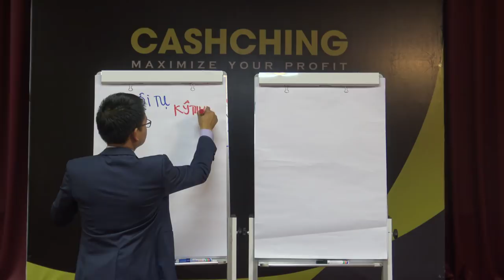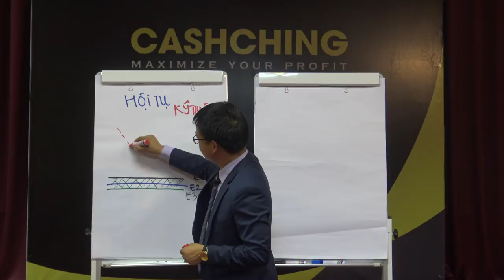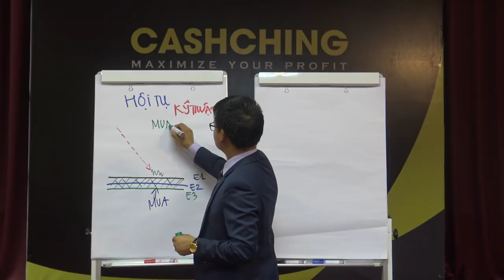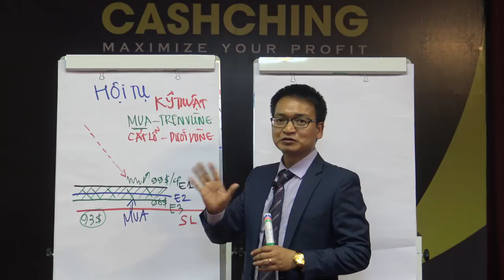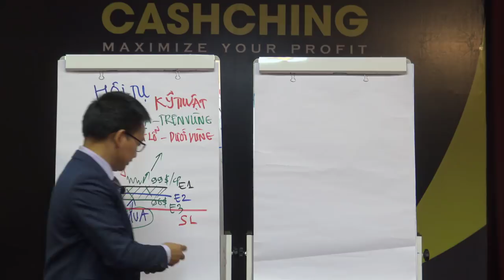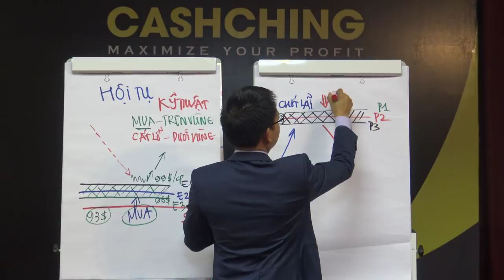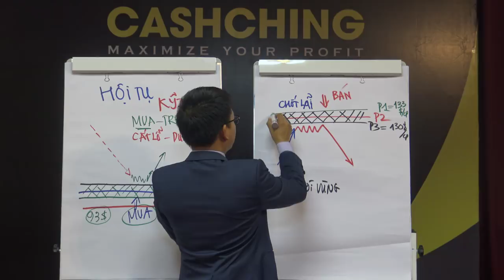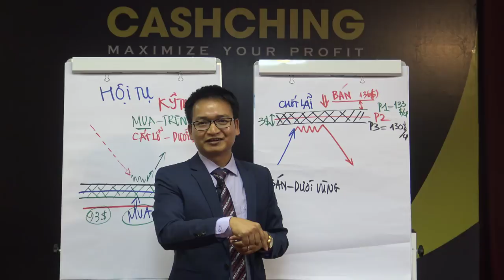Bí mật đầu tư theo phương pháp "Hội tụ kỹ thuật" | Phạm Thành Biên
Giao dịch theo Phương pháp đỉnh cao "Hội Tụ kỹ thuật" tôi đã sử dụng trong suốt hơn 12 năm qua, hi vọng qua chia sẻ của tôi sẽ giúp các bạn tối đa hóa được lợi nhuận.

Tôi là chuyên gia đầu tư tài chính quốc tế trên thị trường tài chính quốc tế từ năm 2005 tới nay. Có rất nhiều người hỏi tôi rằng tại sao đến giờ họ vẫn chưa giao dịch thành công. Đây là video trong chuỗi 300 video tôi sẽ chia sẻ cho bạn, để giúp bạn sớm thành công trong đầu tư tài chính hơn.

Với kinh nghiệm từ năm 2005 tới nay trên thị trường tài chính quốc tế. Hiện nay, anh là chủ tịch Công ty cổ phần VINMOC Việt Nam, Chủ tịch CLB nhà đầu tư chuyên nghiệp CASHCHINGgroup, Nhà quản lý Quỹ đầu tư HFCcapital.

Anh là NHÀ ĐÀO TẠO với rất nhiều nghiên cứu đã áp dụng thành công, vừa là chuyên gia phân tích kỹ thuật trên thị trường tài chính quốc tế, đồng thơi cũng là NHÀ ĐẦU TƯ CHUYÊN NGHIỆP trực tiêp giao dịch.

Anh đã trực tiếp xây dựng hệ thống giao dịch trong hơn 12 năm qua:

   * Quy trình phân tích kỹ thuật trên thị trường tài chính.
   * Hệ thống chỉ báo sớm vùng đảo chiều thị trường.
   * Hệ thống Phân tích kỹ thuật theo vùng hội tụ.

Anh đã và đang tham gia cùng các chuyên gia nước ngoài phân tích thị trường hàng hóa quốc tế hàng ngày.

Nhà đầu tư toàn thời gian:

   * Giao dịch trên thị trường hàng hóa quốc tế.
   * Giao dịch chỉ số.
   * Chủ tịch CLB nhà đầu tư chuyên nghiệp CASHCHINGgroup.

Chúc các NHÀ ĐẦU TƯ luôn thành công!